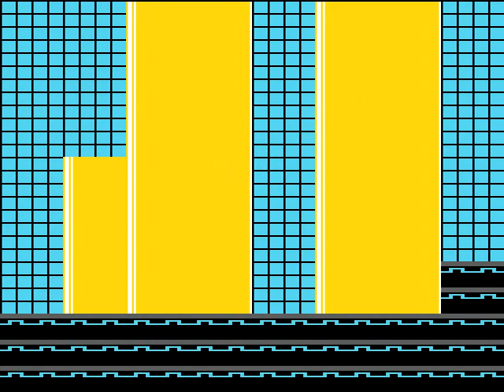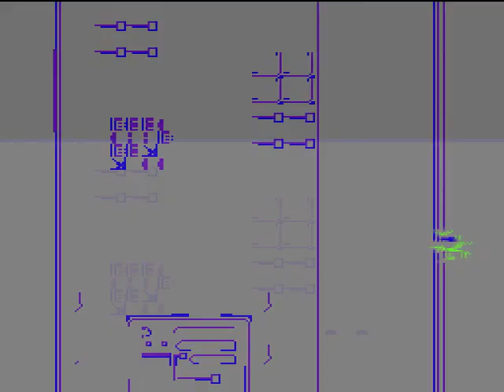VVM Dark X